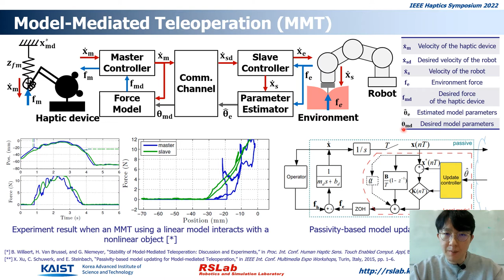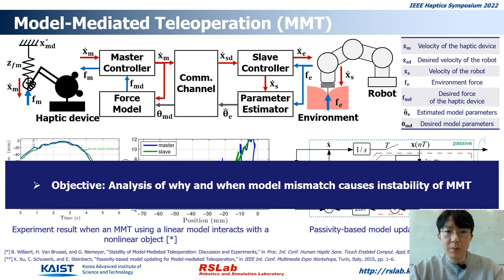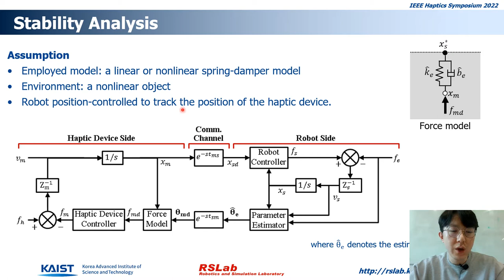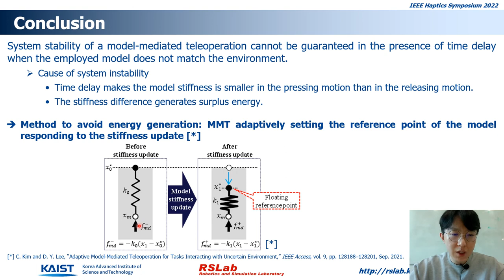Kim et al., Effect of Model Mismatch on Model-Mediated Teleoperation, IEEE Haptics Symposium 2022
C. Kim, D. Y. Lee, Analysis of Effect of Model Mismatch on Stability of Model-Mediated Teleoperation, Proceedings of IEEE Haptics Symposium 2022
Abstract: Model-mediated teleoperation (MMT) is intended to improve system stability and transparency in the presence of time delay between the haptic device and the robot. Previous experimental researches, however, report that systems mediated using linear models become unstable when contacting nonlinear objects. This paper analytically shows the effect of model mismatch on the stability of the system. The analysis shows that the mismatch can generate surplus energy in the haptic system when the stiffness coefficient of the environment increases with the deformed depth. The analysis is verified experimentally in virtual environment with second-order polynomial stiffness object, a linear object with varying stiffness, and a nonlinear viscoelastic object described by Hunt-Crossley model. Results of experiments show that the additionally generated energy destabilizes the system when there is time delay. It is observed that MMT mediated by a linear model becomes unstable even when the object also has linear stiffness if the stiffness changes even once. The experiments with Hunt-Crossley model shows that the damping element may not prevent the instability due to model mismatch.